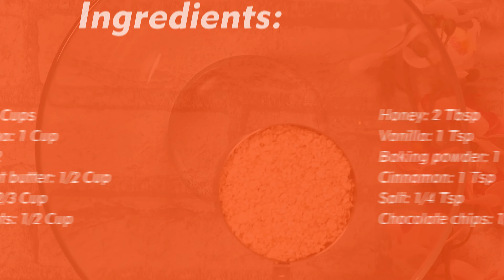Healthy Banana Oatmeal Muffins, Gluten free, NO flour, NO sugar! | Cupcakes Without Feeling Guilty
Most delicious oatmeal banana muffin for children. Full of carbohydrate and protein. If you your family are rushing in the morning and don't have time to eat a healthy breakfast, make this within 5 minutes the night before. Then, in the morning grab one or two oatmeal banana muffin/cupcake and have it on the way to work or school. It is easy to make and tastes great. My children have these cupcakes in the morning before school and my husband before work. It’s healthy and has all the nutrients that you need to get you going during the day. Plus, there is neither sugar not flour in this recipe. So you can enjoy these cupcakes without feeling guilty afterwards.
We can’t wait to have you on our channel next time 👇🏻😍